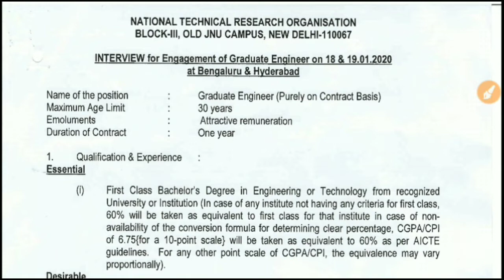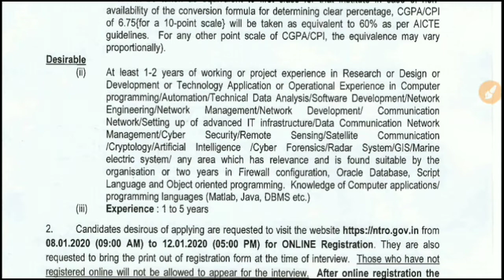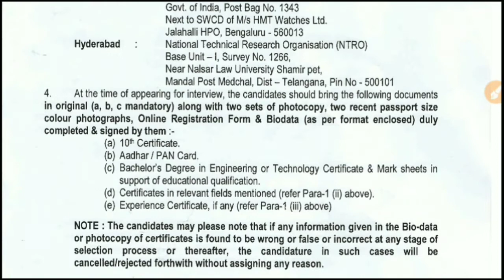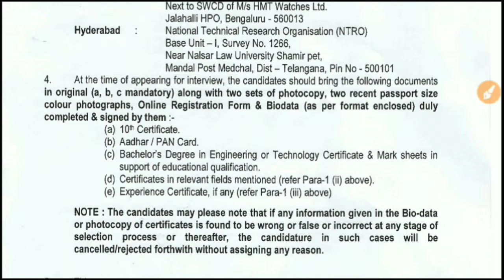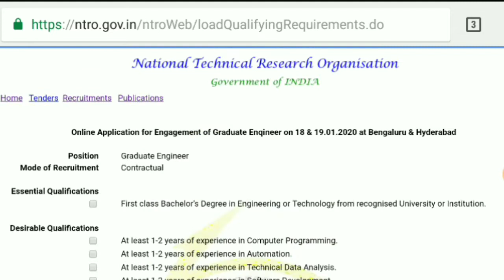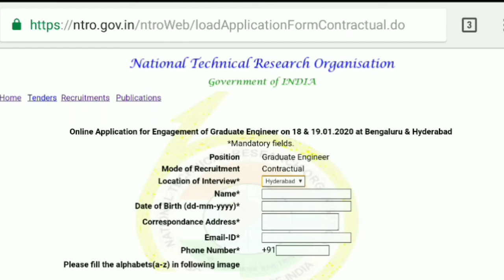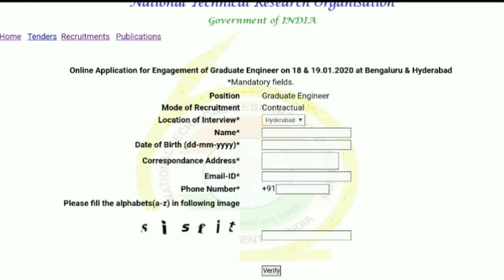NTRO RECRUITMENT (National Technical Research Organisation) 2020 no exam, no fee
NTRO recruitment 2020 , NTRO recruitment , NTRO , NTRO graduate engineer 2020 , NTRO GET recruitment 2020 , NTRO graduate engineer recruitment 2020 , NTRO graduate engineer interview 2020 , NTRO interview 2020 , NTRO walk in 2020 ,NTRO Bangalore interview 2020 , NTRO Hyderabad recruitment 2020 , NTRO engineer recruitment 2020 , NTRO graduate engineer recruitment , National Technical Research Organisation invites application for various posts / vacancy of Graduate engineer for which BE/BTech freshers / passout all india eligible ( no experience required ) no application fees online registration is free , no written exam , no exam only interview at Bangalore / Hyderabad on 18th & 19th of January 2020 . All details including Eligibility Criteria , Selection Procedure , Age limit , Exam Pattern , Exam Centre , Final Year Eligibility , Branches eligible , application fees , how to apply , fees payment , reservation & other important details covered in this video.

frnds ummid hai aapke liye ye video helpfull hogi agar achha laga to like kijiyega aur channel ko subscribe krke sath me aane wali bell icon ko bhi press kar lijiyega q ki aapke liye aise hi helpfull video lata rahta hi.